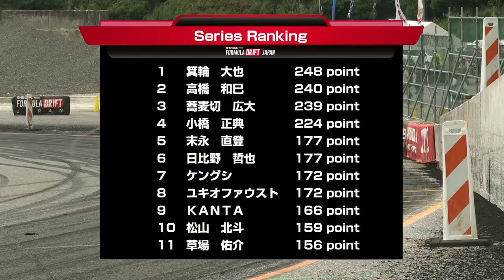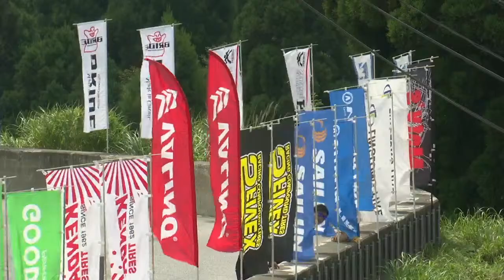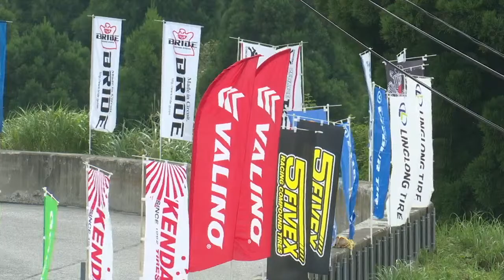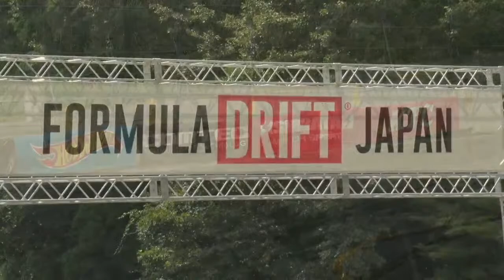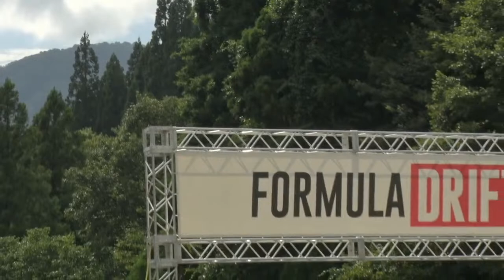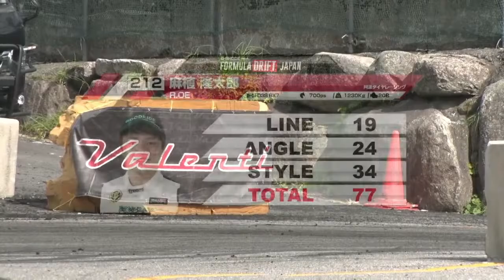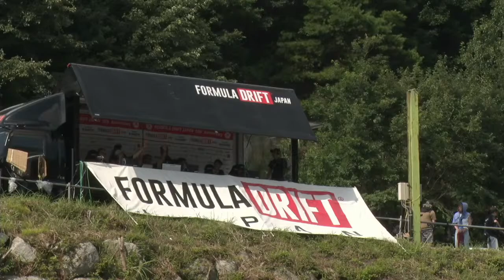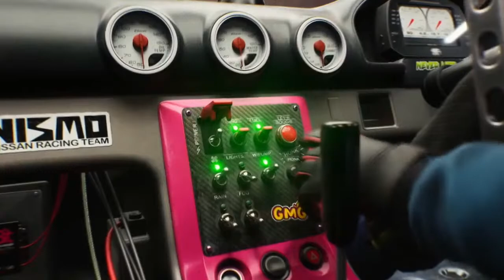Formula DRIFT Japan - Round 5: Gransnow Okuibuki - Qualifying